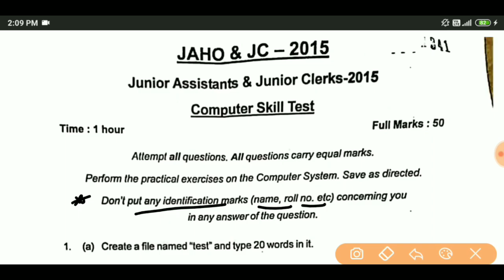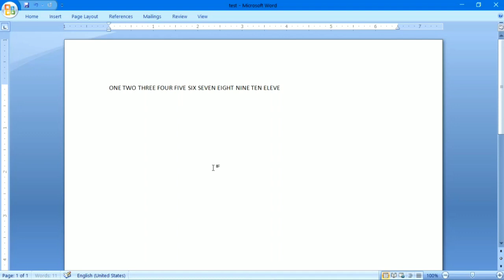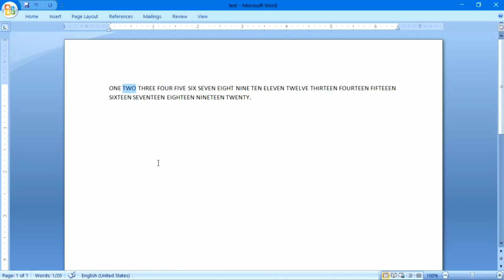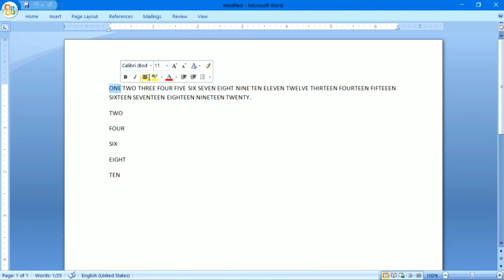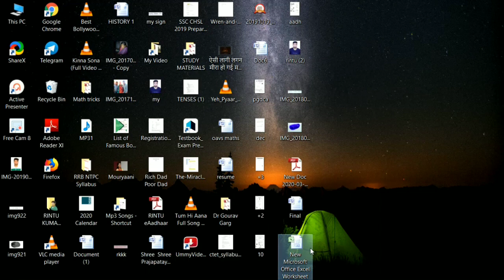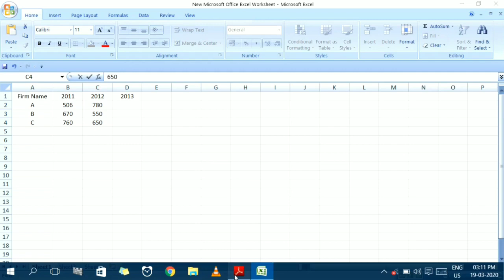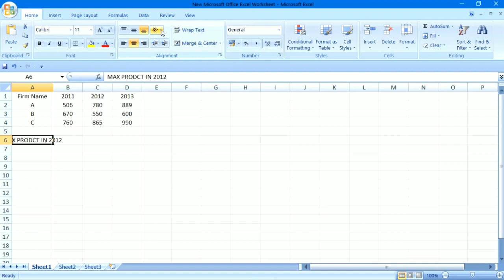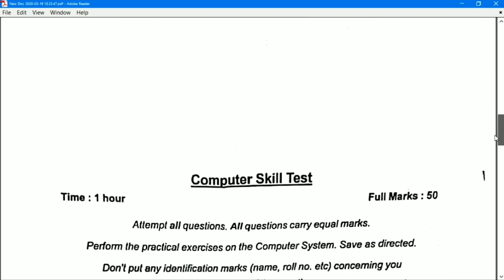OSSSC JR CLERK PREVIOUS YEAR COMPUTER PRACTICAL TEST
Get the PDF in the TELEGRAM channel 👇
LATEST VIDZZ
It's the Official Telegram Channel of Latest Vidzz